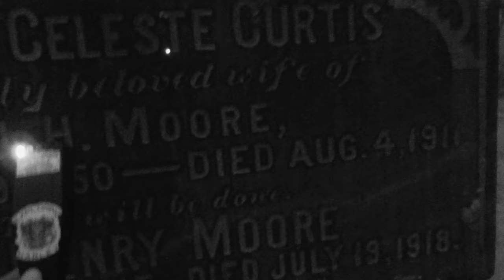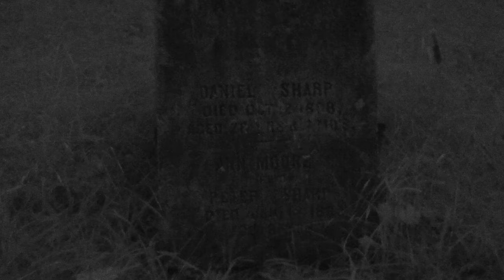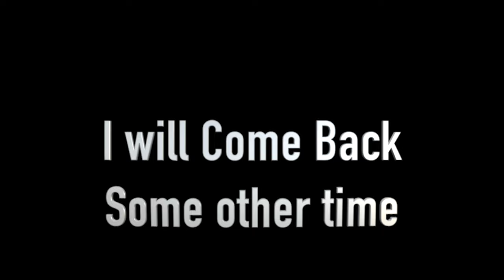CREEPY ABANDONED GRAVEYARD !!! 4K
An investigation in a graveyard, but it wasn't supposed to be this one. I was going to investigate the Maplewood Graveyard, but ended up at the Moore Graveyard